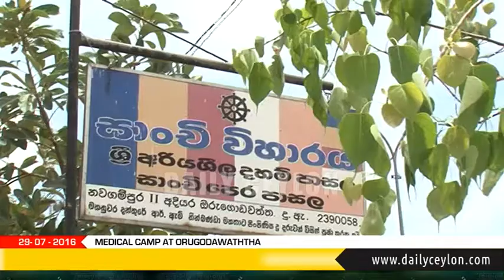S M Marikkar | Medical Camp | 29-07-2016